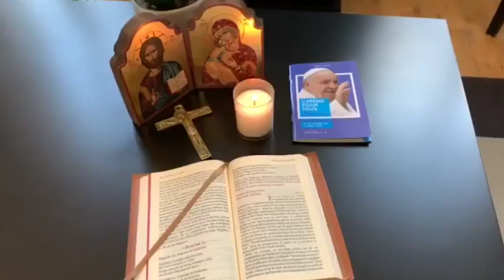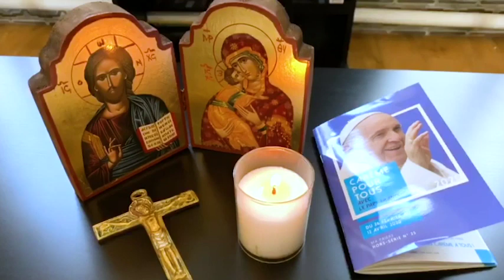Coronavirus - Message du père Jérémy Dewidehem aux paroissiens et amis, 19 mars 2020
L’abbé Jérémy Dewidehem (doyenné de Béthune-Bruay, diocèse d'Arras) adresse un message de soutien aux paroissiens. Lien vers sa chaine You tube